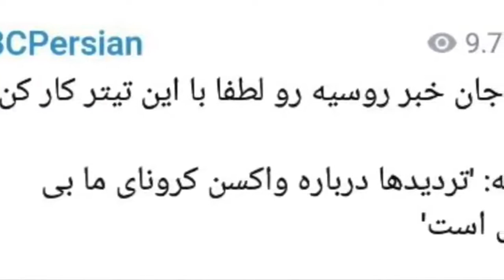این خیلی خوبه🤣 ‎بهاره_جان در راستای گاف ادمین کانال تلگرامی ‎آیت‌الله_بی_بی_سی ‎BanBBC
این خیلی خوبه🤣

در راستای گاف ادمین کانال تلگرامی ‎آیت‌الله_بی_بی_سی